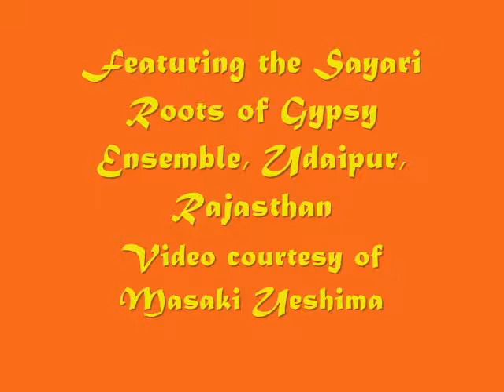Gypsies at Home: Raju's Lesson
WHO
Sayari's 10-year-old son Raju belts out a singing lesson.

WHAT
Daily afternoon practice session of Rajasthan's most vibrant gypsy troupe. We barge in with friends and are richly rewarded.

WHERE
Living room/rehearsal hall of Udaipur friends/USW allies, Sayari & Sherunath Sapera who run and perform in the marvelous "Sayari Roots of Gypsy" ensemble.
Udaipur - India's most romantic heritage city
Rajasthan - Ancestral home of all the world's gypsies